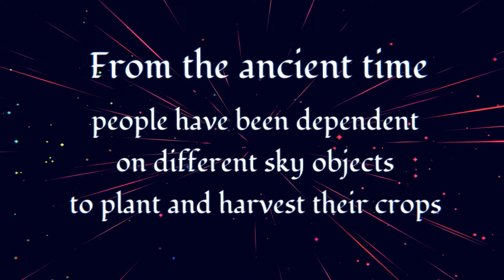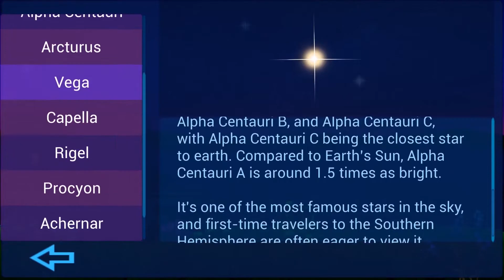Star Graph : Astro Pattern Trailer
Star Graph : Astro Pattern is a pattern drawing puzzle game based on Constellations , Asterisms and star patterns found in night sky . There are categories of different imaginary star patterns made from patterns and symbols used in our day to day life . There is an information  directory containing information about 10 brightest stars in night sky , all 88 Constellations recognized by IAU , different celestial bodies, Chart of seasonal constellations etc . An Intro to Astro events contains different space events shown after unlocking with XP stars . The game is available in Google Play and will be launched soon in  Apple store ...